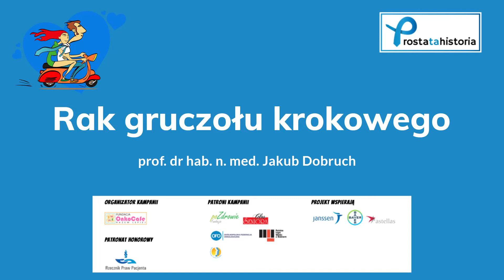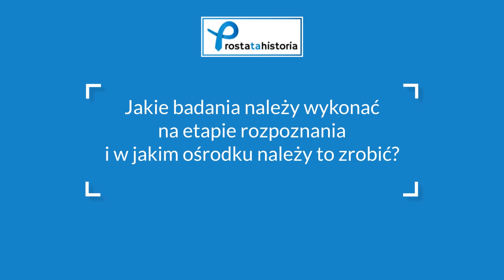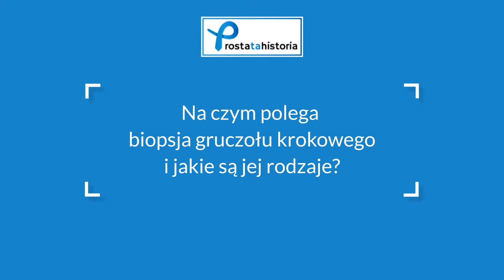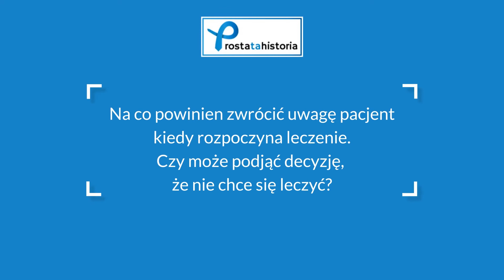Rak gruczołu krokowego - diagnostyka odc. 1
Prof. dr hab. n. med. Jakub Dobruch
Urolog to specjalista, który diagnozuje pacjenta w kierunku raka prostaty. Prostatę powinien badać regularnie każdy mężczyzna po 50 roku życia, a nawet wcześniej po 40, jeśli w jego rodzinie występował rak prostaty lub nowotwory piersi u kobiet.
Wizyta u urologa wygląda podobnie, jak wizyty u innych specjalistów. Na początku lekarz przeprowadza z pacjentem wywiad, później wykonuje badanie usg oraz badanie perrectum. Lekarz może zlecić mężczyźnie także wykonanie dodatkowego badania - PSA, które jest markerem pozwalającym wykryć raka prostaty. Kontrolne badanie u urologa powinno wykonywać się raz w roku.
Tylko regularna kontrola pozwala wykryć raka prostaty na wczesnym etapie zaawansowania choroby. To ważne, bo wczesna diagnoza to niemal 100 proc. szansa na całkowite wyleczenie raka prostaty.